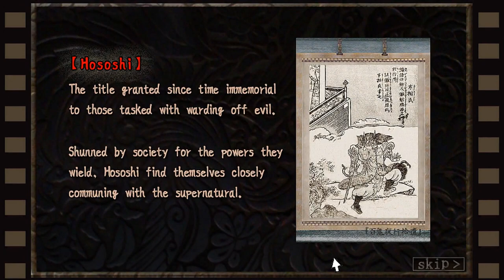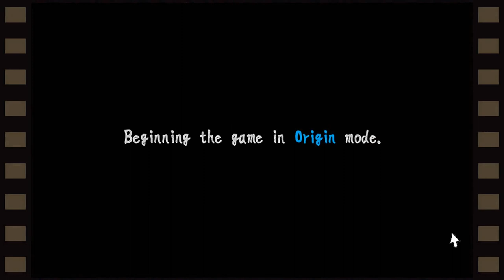Kwaidan ～Azuma manor story～ - 30 Minute Playthrough [Switch]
Playing through 30 minutes of Kwaidan ～Azuma manor story～ on Nintendo Switch. Completing the Prologue and first chapter of the game's story on Modern mode. Then completing the Prologue on Origin Mode.

Game: Kwaidan ～Azuma manor story～
Platform: Nintendo Switch (digital)
Release Date: August 20, 2020
Price: $24.99
Also available on: PlayStation 4, Steam (PC)